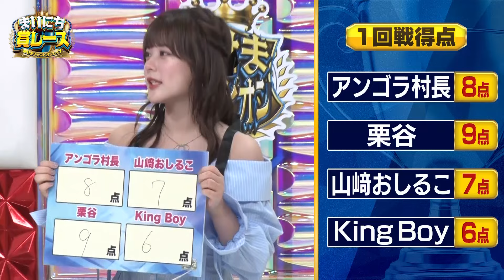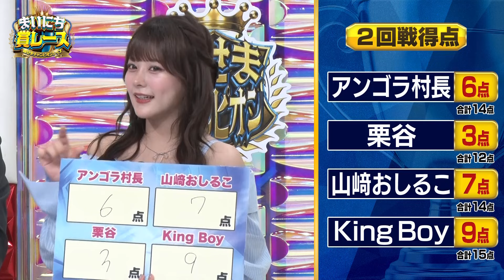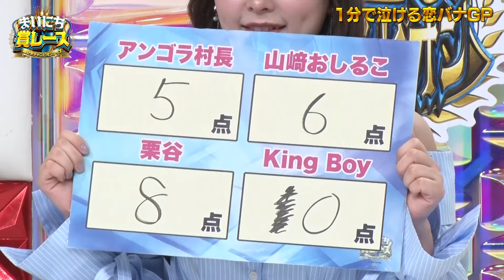【泣ける恋バナ】にゃんこスター アンゴラ村長・カカロニ 栗谷・ムームー大陸 おしるこ・アケガラス King Boyが恋愛事情を告白！アルピー＆齊藤なぎさも衝撃エピソードに驚愕！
00:00 1分で泣ける恋バナGP
00:24 1回戦 〜千年の恋も冷めた話〜
00:30 にゃんこスター アンゴラ村長
02:04 カカロニ 栗谷
03:21 ムームー大陸 山﨑おしるこ
05:17 アケガラス King Boy
08:41 2回戦 〜ドラマチックな失恋〜
08:47 にゃんこスター アンゴラ村長
10:53 カカロニ 栗谷
11:44 ムームー大陸 山﨑おしるこ
13:18 アケガラス King Boy
15:30 3回戦 〜私が出会った忘れられない人〜
15:36 にゃんこスター アンゴラ村長
16:56 カカロニ 栗谷
19:00 ムームー大陸 山﨑おしるこ
21:35 アケガラス King Boy
23:27 優勝者発表
24:45 齊藤なぎさが1分間の切ない小話やってみた

🏆 まいにち賞レース produced by au 🏆

平日最後の賞レース！
MCはアルコ＆ピース！
週替り新世代アイドルにハマれ！
極せまジャンルの賞レースが開幕です！

毎週金曜 7時に完全版を配信！！
さらに！翌週 月曜〜金曜あさ7時＆ひる12時には
厳選したショート動画をお届け！

auから配信記念プレゼント！300名様に1,000Pontaポイントが当たる！（2024/9/30まで）